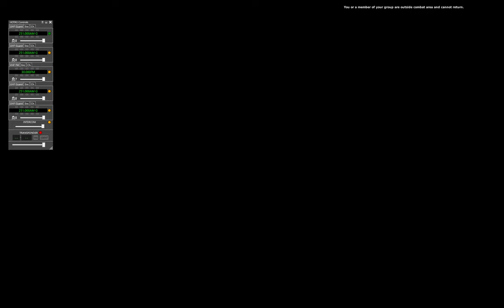DCS: TACT 22-1 IAF VS HARPIA - Training 3